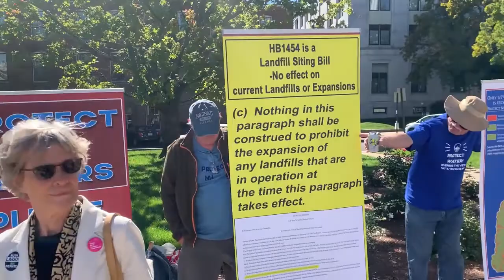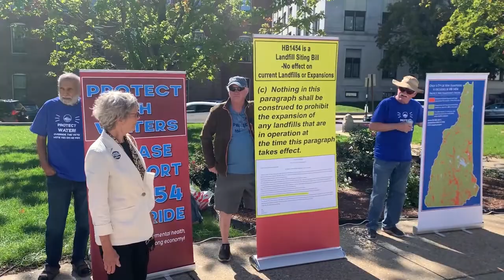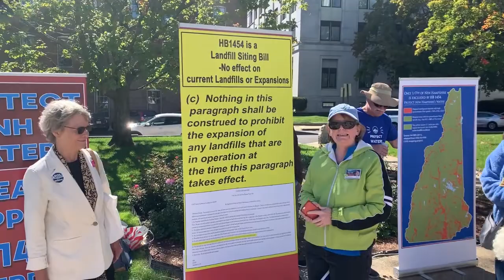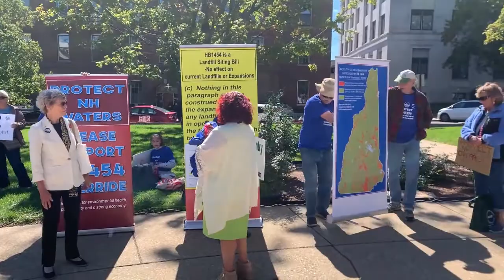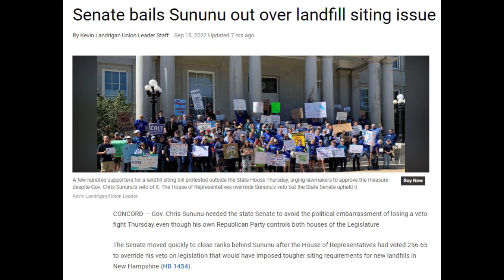Veto Override Day Rally & House Senate Votes, September 15 2022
Fantastic rally at the NH State Capitol to support the override of Governor Sununu's illogical veto of HB1454, which would have strengthened water protections in New Hampshire. As you will see, the bill was a common-sense, science-backed bill, as explained by several speakers, along with several who have been impacted by life in Merrimack, NH, where PFAS contamination has plagued the lives of those living there. The House voted overwhelmingly to support the veto override, only to move on to the NH Senate, where corrupt souls angrily voted against the override...thus, the current, insufficient 200-foot setback for siting a new landfill next to a NH lake, river, or coastal water remains in place. A sad day for NH, but the fight continues and now with state-wide recognition and support.